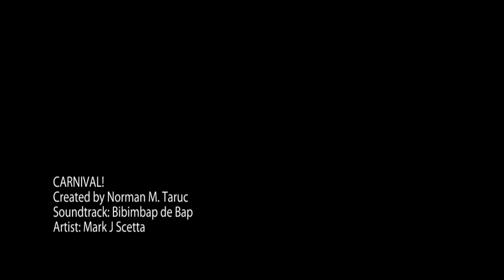CARNIVAL!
2011 Liberation Carnival at Paseo, Agana, Guam.